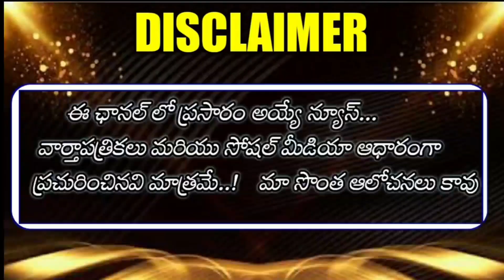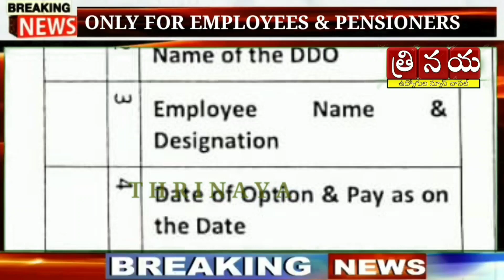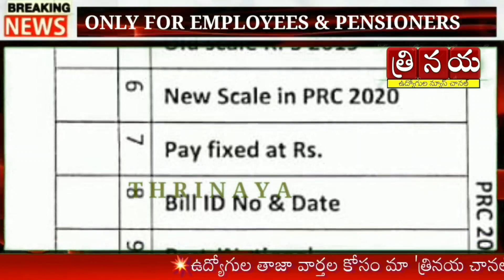Telangana Treasury Department Crucial Orders on PRC Bills Submission || July month Salaries